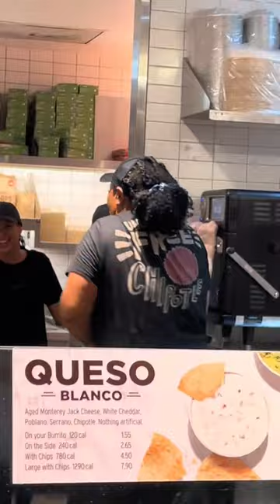Epic traffic cone saxophone by wenzl McGowen on tiktok